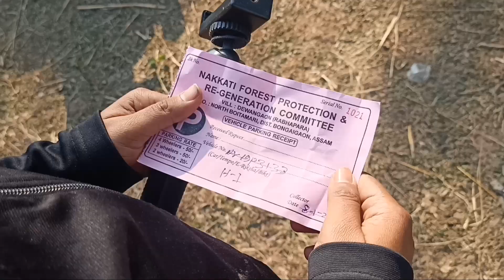THE AMAZING PLACE IN OUR BONGAIGAON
THE AMAZING PLACE IN OUR BONGAIGAON,Assam.

This is Nakkati Hills Bongaigaon,Assam.
Its look almost same as McAfee knob, Virginia USA

Following Me
•MiTu:--